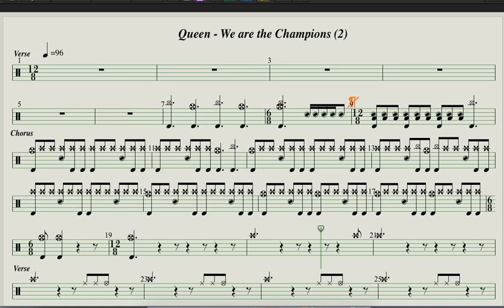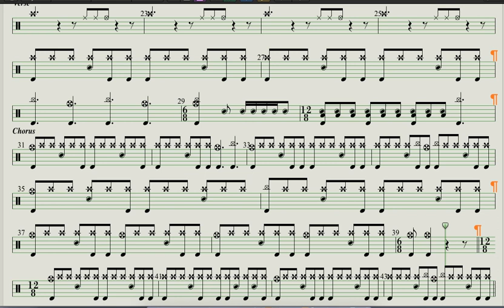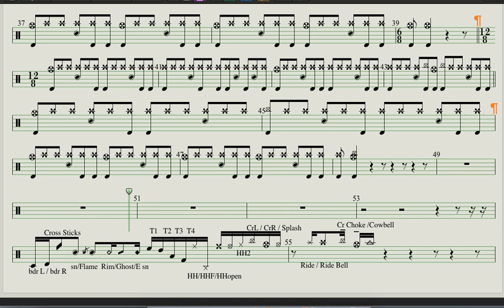Queen - We are the Champions (2)